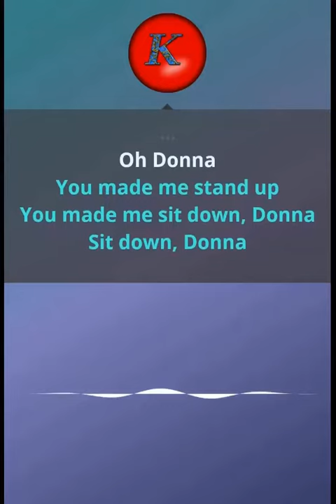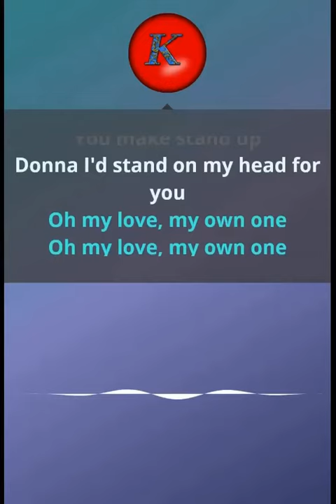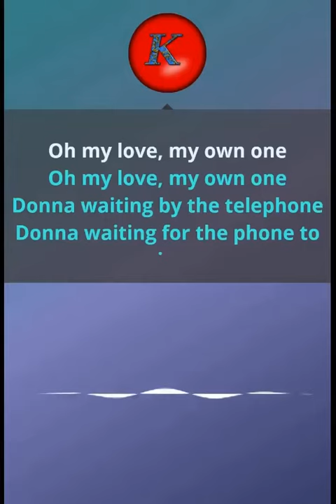10cc- Donna. Karaoke